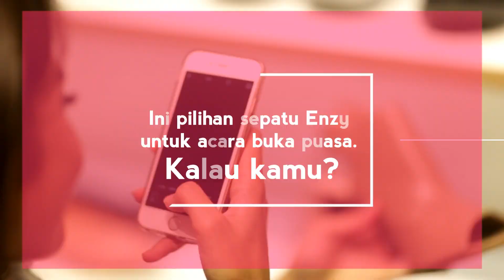MyWishShoes Contest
Enzy dan Bata mau bagi-bagi voucher Rp.250k nih, guys! Tonton dulu videonya, simak pertanyaannya, lalu jawab via Instagram!

Mekanisme:
1. Follow Instagram @bataindonesia dan like fanpage Bata
2. Tonton video "Wish Shoes" periode 1 dan simak pertanyaannya
3. Jawab pertanyaannya via account Instagram kamu (Tema periode ini: Sepatu Bata untuk ngabuburit & acara bukber)
4. Upload foto sepatu tsb ke Instagram (regram dari @bataindonesia atau foto langsung di store Bata)
5. Tuliskan alasan singkat kenapa kamu ingin/suka sepatu tersebut
6. Tag @bataindonesia dan sertakan hashtag
7. Enam peserta beruntung (dipilih secara acak) akan mendapatkan voucher bata senilai Rp250k
8. Kontes MyWishShoes berlangsung tanggal 14-17 Juni 2017